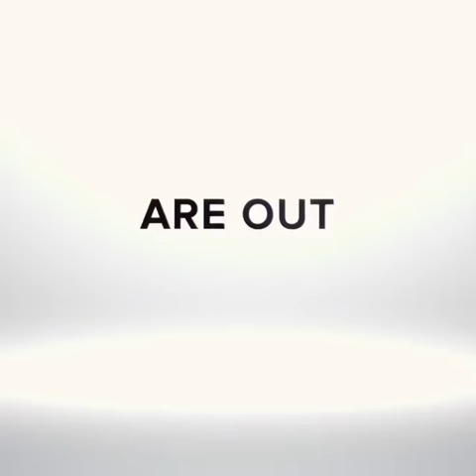Taraji P Henson Trailer What Men Want | January 2019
Instagram video from @whatmenwant - Check out the trailer for WhatMenWant, starring @tarajiphenson, in theatres this January!